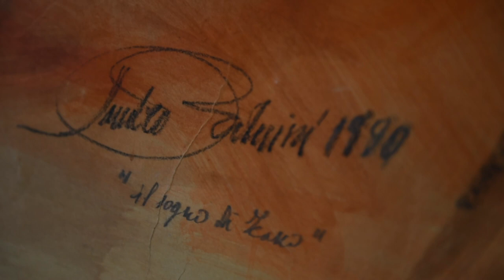Sandro Arduini in mostra all'Emiciclo fino al 15 maggio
Una nuova mostra d'arte allestita all'Emiciclo e aperta al pubblico dall'1 al 15 maggio. Si tratta di una selezione delle opere del maestro aquilano Sandro Arduini che ha intitolato questa sua nuova esposizione "Una modernizzante figurazione neo-rinascimentale". Titolo che riassume la poetica dell'artista condensata in un universo mitologico ed eroico che trae ispirazione dalle arti classiche e dalle partiture musicali dei vari Beethoven (La pastorale), Listz (Prometeo), Mozart (Il Flauto magico), Debussy (Preludio al pomeriggio d'un Fauno) e, su tutti, Stravinskij (La sagra della Primavera, L'uccello di fuoco, ecc). La mostra vuole anche essere un omaggio del maestro Arduini all'Aquila con l'intento di "alleggerire gli animi feriti degli aquilani attraverso un tocco di bellezza". Il visitatore potrà essere testimone di un percorso artistico che si snoda senza soluzione di continuità tra oli, disegni, sculture, terrecotte e ceramiche datate tra il 1990 e il 2018.